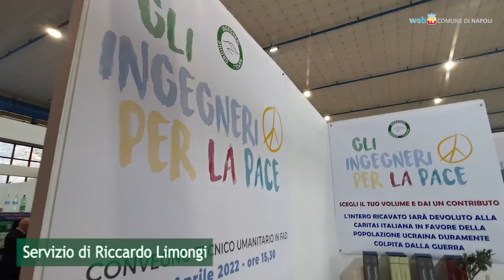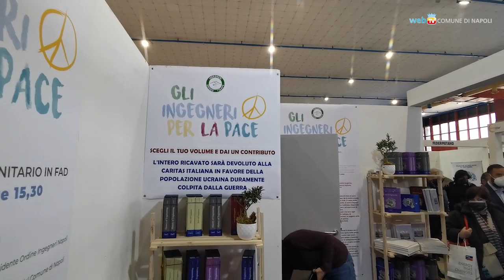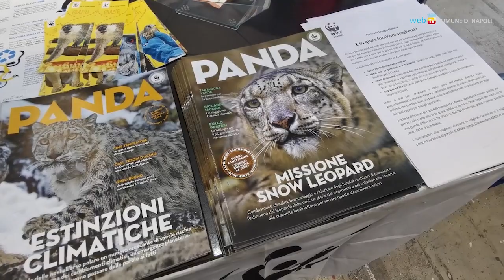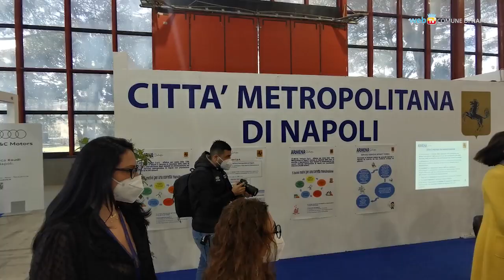EnergyMed: PNRR e transizione energetica alla Mostra d’Oltremare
Da oggi al 26 marzo, alla Mostra d’Oltremare, la XIII edizione di EnergyMed promuove la transizione energetica verso fonti di energia rinnovabile e la mobilità sempre più sostenibile. Le esposizioni offrono una panoramica completa su tutti i comparti green, dalle Energie rinnovabili alla Home&Building Automation, dalla Mobilità elettrica all’efficientamento in campo edilizio, e ancora riscaldamento, componentistica e smaltimento dei rifiuti.